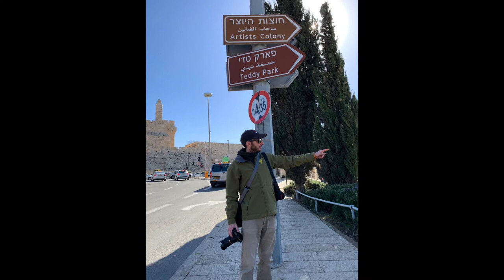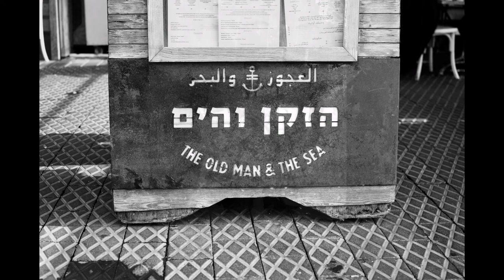Birthright slide show, winter 2019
Heres a selection of photos from my Birthright trip to Israel in Jan 2019, Bus 173 with Maxi Katzir as our guide. I took 2,000 photos there, heres 150 that would appeal to a wide audience, not just those on the trip.